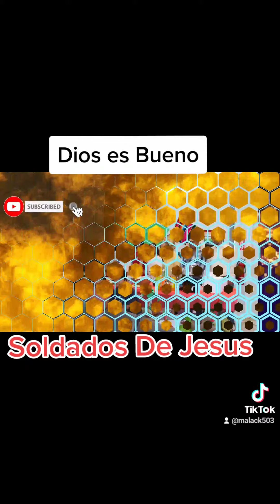Soldados De Jesus